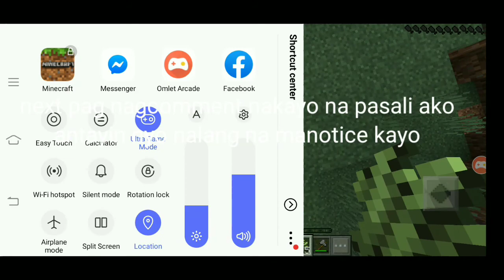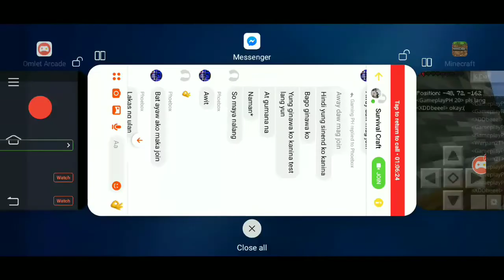Unang araw | sCraft s4 | episode.1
Salina sa server
Magsubs kamuna
Syempre